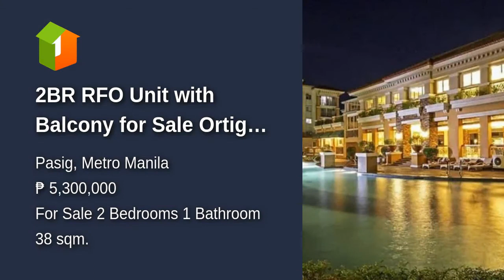2BR RFO Unit with Balcony for Sale Ortigas Extension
2BR RFO Unit with Balcony for Sale Ortigas Extension
Number of Bedrooms: 2
Number of Bathrooms: 1
Unit Size: 38 sqm.
Unit/Floor Number: 8
Tower: Q